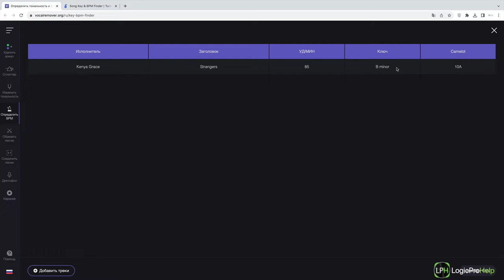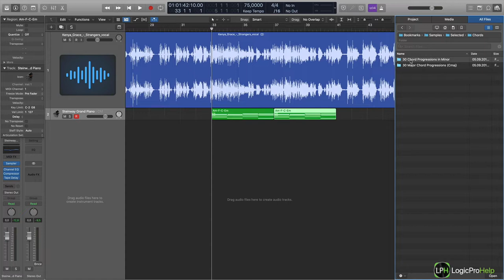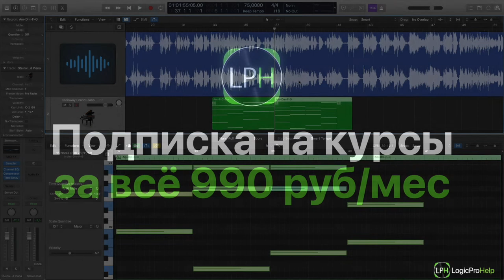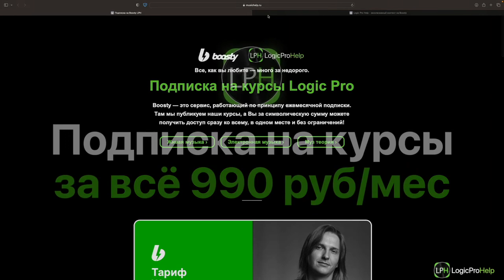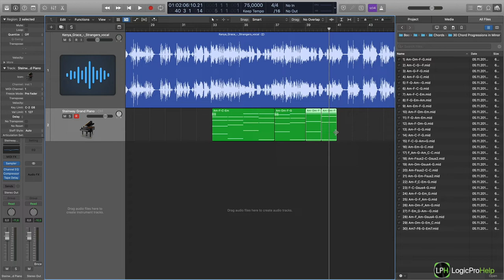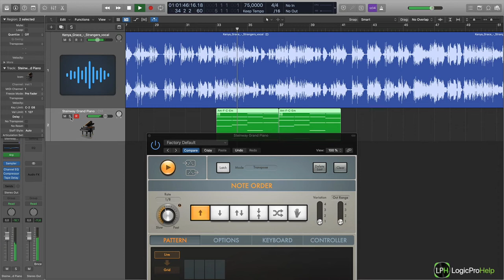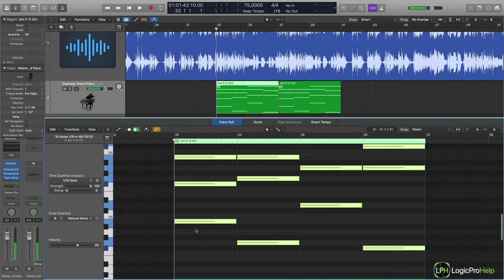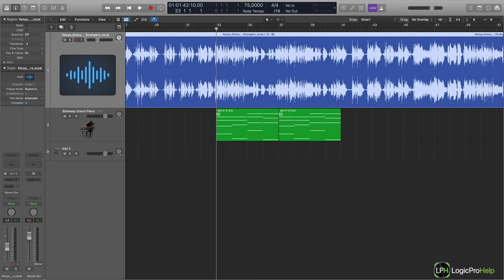Основы создания ремиксов. Урок 4. Как подобрать мелодию к акапелле [Logic Pro Help]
Курс 1 — Основы создания ремиксов.
Урок 4 — Как подобрать мелодию к акапелле.

Пройдя 8 уроков Вы сможете:
• Быстро и легко находить акапеллы и мелодии для своих ремиксов.
• Создавать уникальные ремиксы в Logic Pro, раскрывая свой творческий потенциал.
• Участвовать в конкурсах ремиксов и использовать их для продвижения своей музыки.
• Генерировать креативные идеи для Ваших ремиксов, делая их узнаваемыми и интересными.